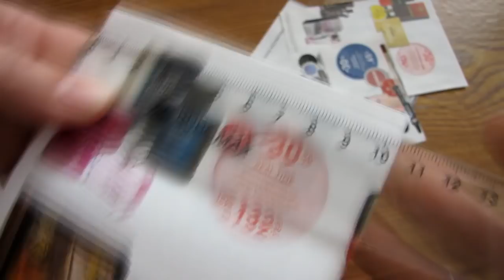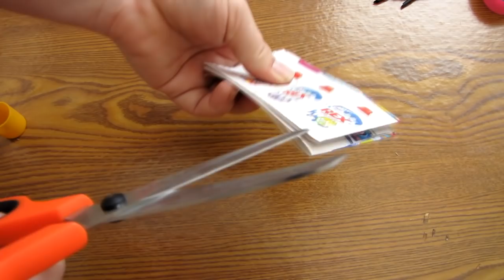Wall Decoration Ideas | Beautiful Wall Hanging Making at Home | Paper Flower Wall Hanging р6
A beautiful decoration for your home. Beautiful flowers that can decorate your wall or any other home interiors.
Paper Flower Wall Hanging - DIY Hanging Flower - Wall Decoration ideas, Christmas decorations.
【折り紙・コピー用紙】簡単！かわいい花 ハッピーカラーのリース
壁の装飾
إصنعى بنفسك أسهل الديكورات لمنزلك من أشياء بسيطة من داخل المنزل و بأقل تكاليف